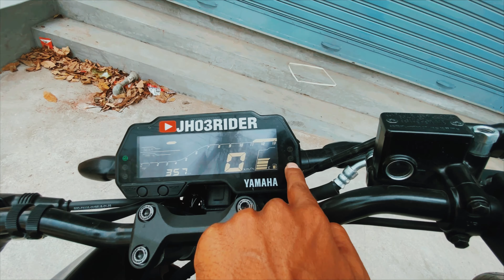Mt 15 v3 vs duke 200 2023 full comparison video price power height suspension which is better